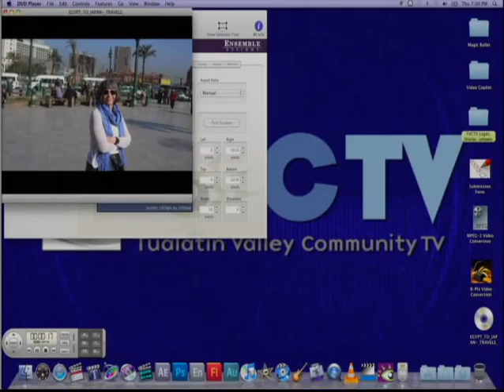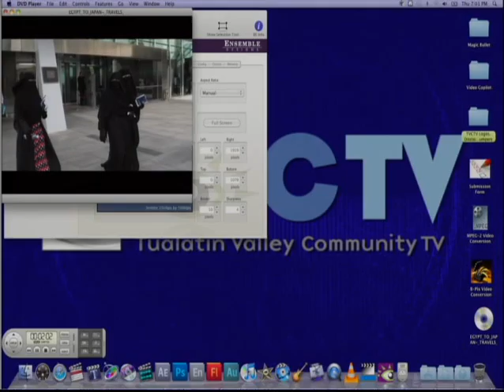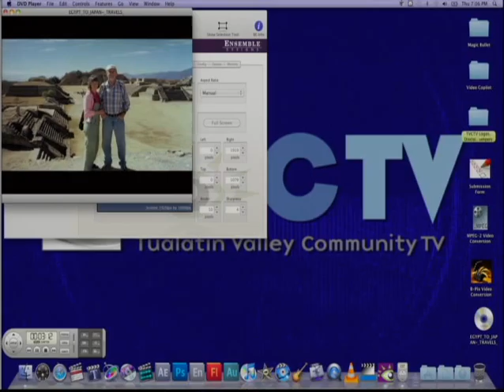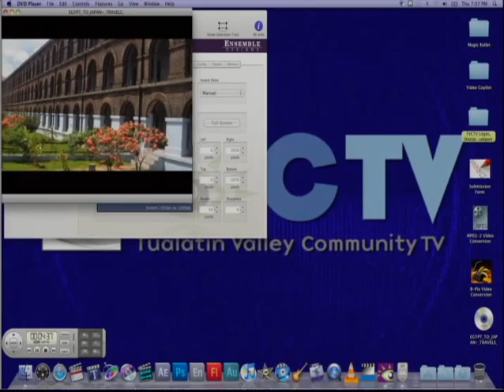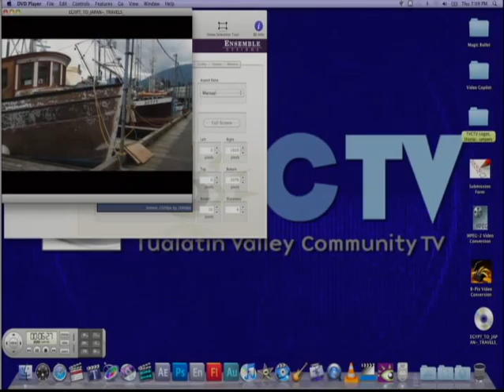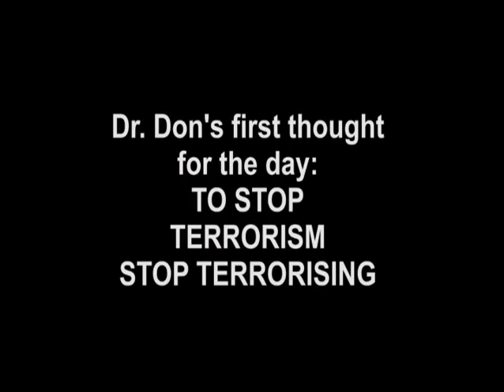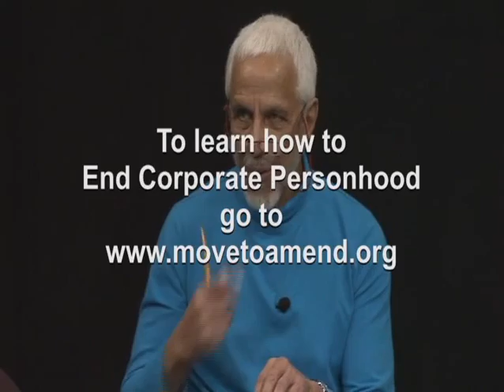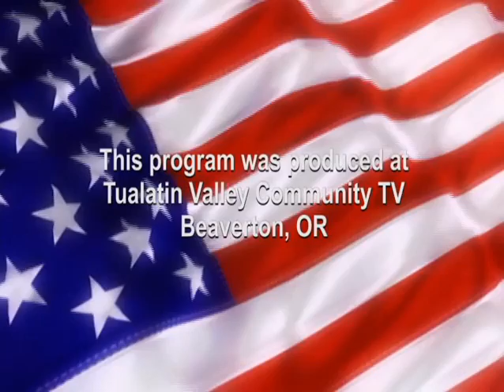CWDD 2012-04-05 (-) Observations of Travel.m4v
Host, Dr. Don Baham, interviews guests about their experiences in their recent travels to third world countries and about their upcoming trip to Madagascar.